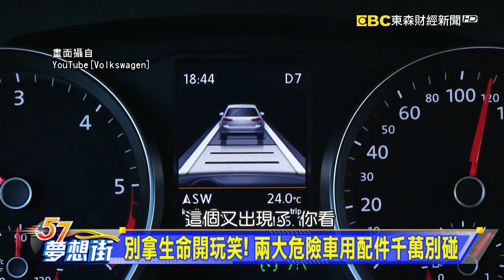別拿生命開玩笑！兩大危險車用配件千萬別碰《@57DreamSt 預約你的夢想 精華篇》20201208 李冠儀 蔡崑成 羅焜平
車壇評選排名大公開 買車前必備觀點解析！

國道超速車禍釀四死 車內發現致命關鍵配件？
別拿生命開玩笑！兩大危險車用配件千萬別碰
最可靠汽車品牌出爐！ 是誰擠下了Lexus、Toyota？